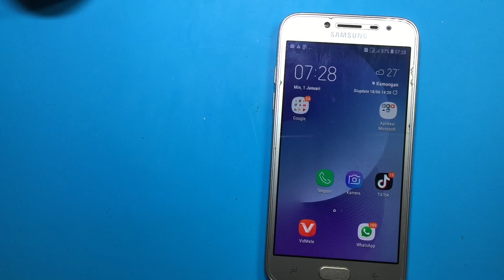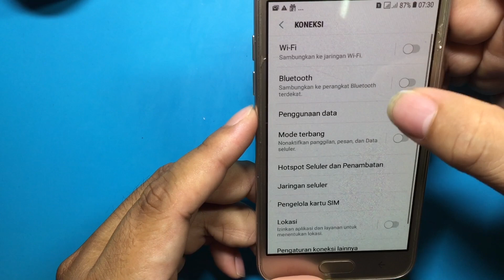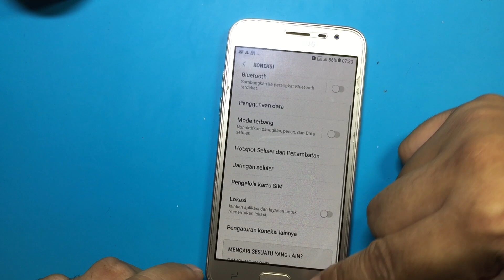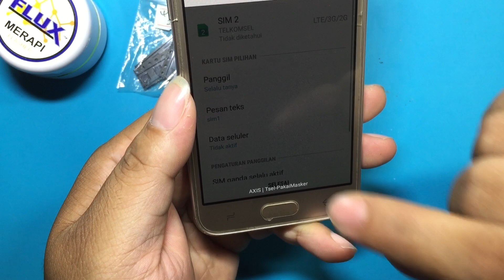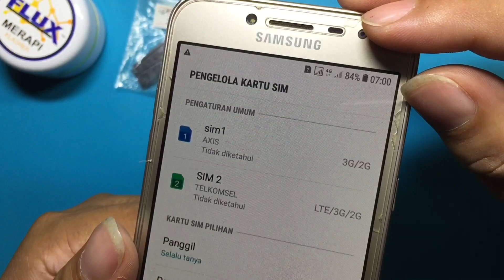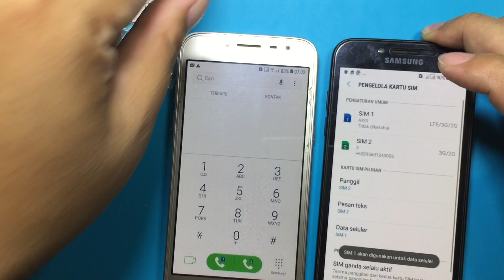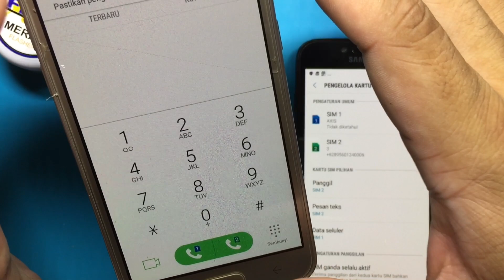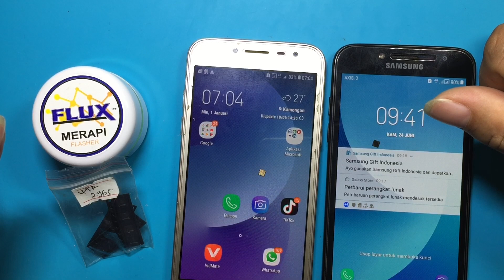Service Samsung J2 Pro SM-J250F No Signal, Tidak Ada Jaringan, Sinyal Bulat // Step by Step (Gold)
Karena yang gold ini menurut saya agak aneh kerusakannnya jadi saya kerjakan di part terakhir, Untuk pengecekan jaringan bisa temen-temen simak divideo tutorial sebelumnya tentang Tips dan Trick Atasi Handphone No Signal Samsung Galaxy J2 Pro SM-J250F, bisa temen-temen simak disini

Maturnuwun 🙏🙏🙏.